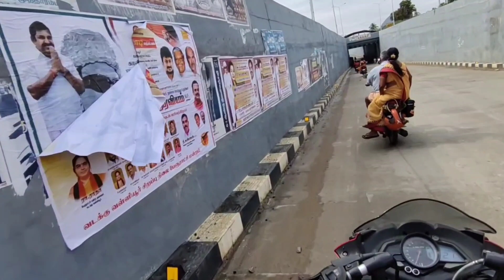vallioor RS200 ride full city view vallioor, வள்ளியூரை சுத்தி பாக்கலாம் வாங்க -627117